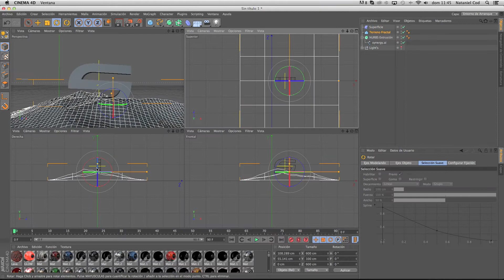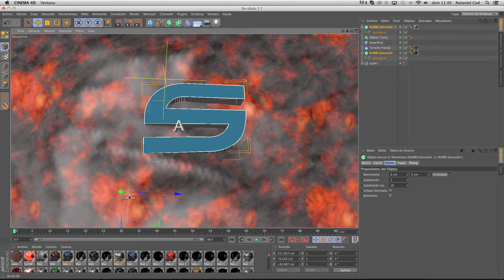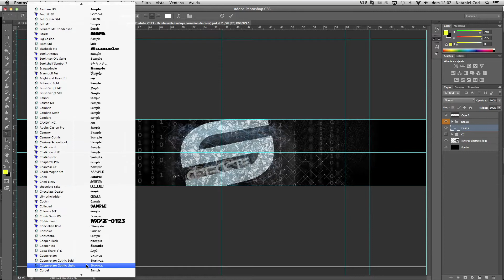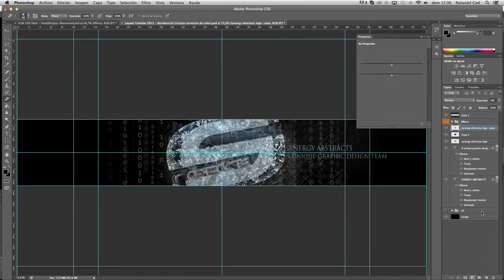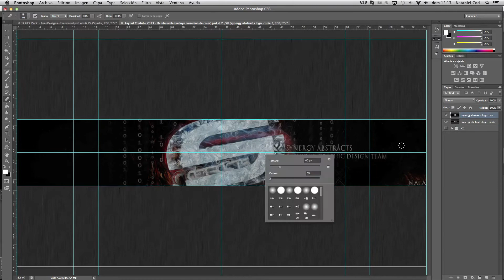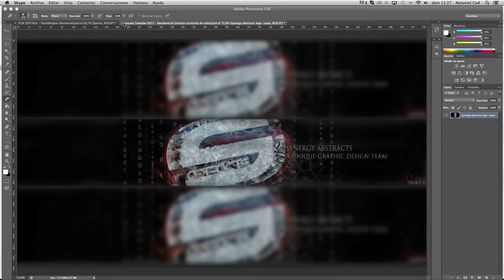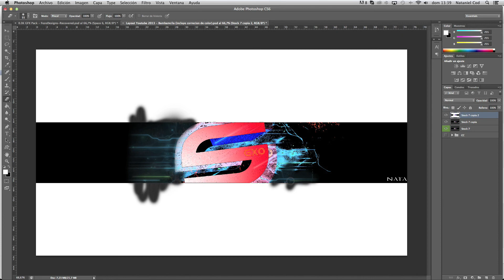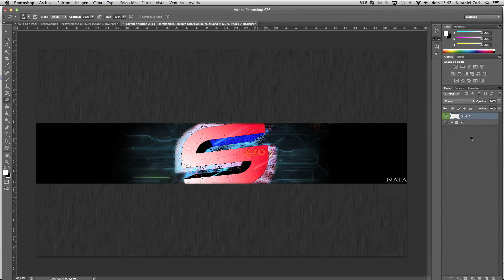Synergy Abstracts RC speed art / Synergy EXO 2in1 Speed art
like and fav please